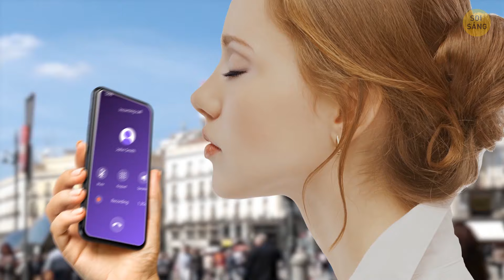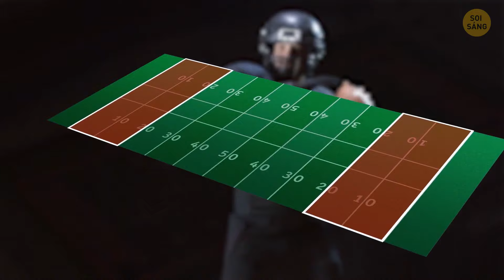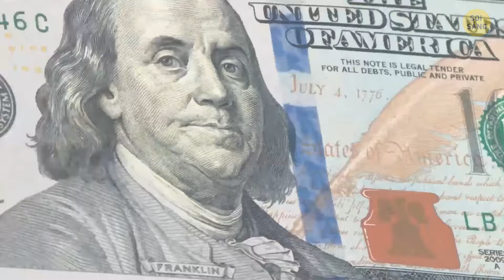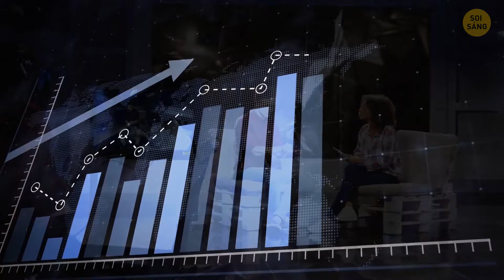22 Sự Thật Về Bóng Bầu Dục Ngay Cả Fan Cứng Cũng Không Biết